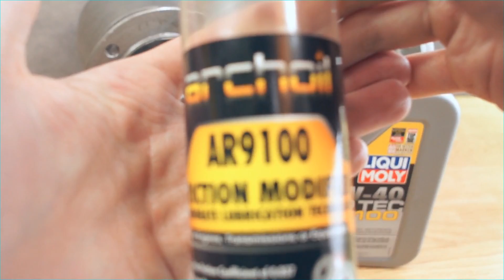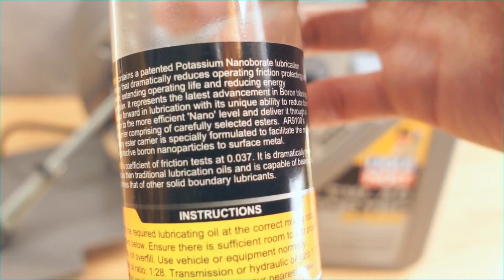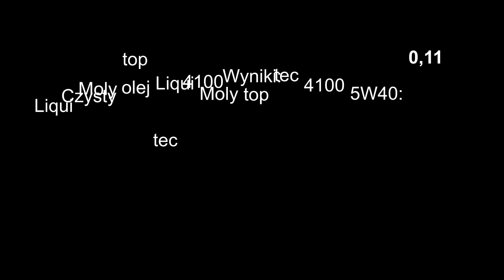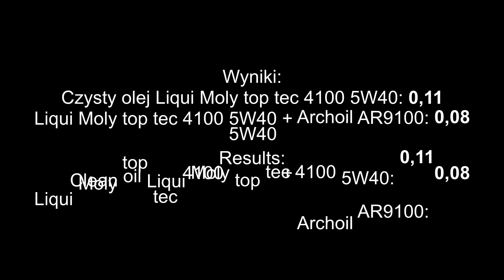Archoil AR 9100 Czy naprawdę działa? Test tarcia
Test tarcia Archoil AR 9100

Test ma pokazać, jak skutecznie dodatek do oleju Archoil AR 9100 chroni silnik przed powstawaniem rys.

Olej Liqui Moly 4100 top tec 5W40 z dodatkiem Archoil AR 9100 ma wynik - 0,08.
Daje nam to następujące wyniki:
- próbka 3,50. 0,11 - 0,08 = 0,02
- próbka 2,92. 0,18 - 0,08 = 0,10!

Podsumowując:
Czy Archoil AR 9100 naprawdę działa?
Tak. Jak widać zwiększa odporność oleju na ścieranie - zmniejsza tarcie występujące metal o metal.

Testowany produkt pochodzi od firmy lejolej - autoryzowanego dystrybutora produktów Archoil